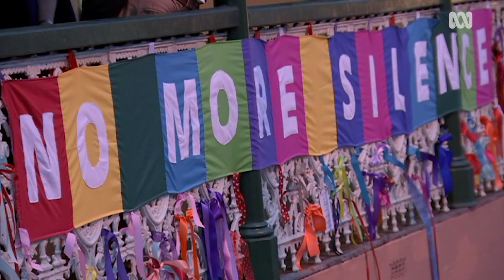Creating the sculpture for the national apology to child sex abuse victims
Richard Moffatt on creating the sculpture for Australia's national apology to victims and Survivors of Institutional Child Sexual Abuse.